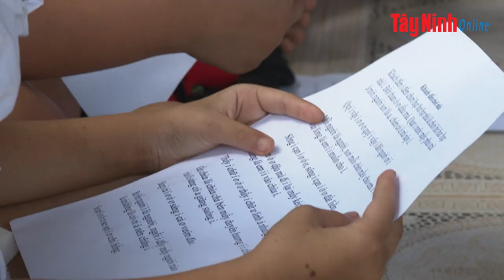Phát động cuộc thi “Sáng tác lời mới cho làn điệu dân ca và nhạc cổ truyền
Phát động cuộc thi “Sáng tác lời mới cho làn điệu dân ca và nhạc cổ truyền về phòng chống thiên tai”